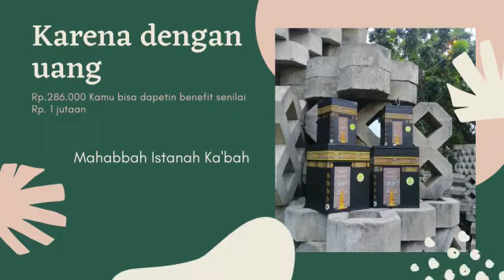Peluang Usaha, WA 0822-3773-2556, Reseller Celengan Kabah Di Pantai Cermin, Mahabbah Istana Kabah.